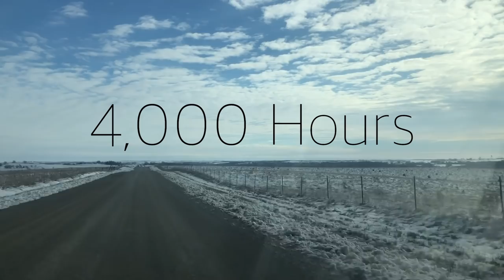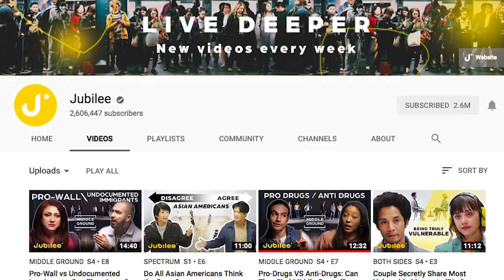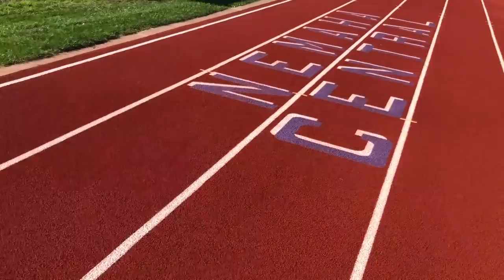Thirty Three Questions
This is a short film that I did as my Senior Project.

A big thank you to the youtube channel Jubilee for being the inspiration for this short film.